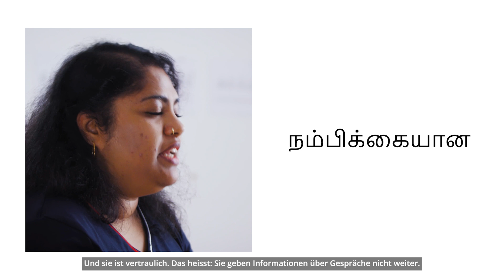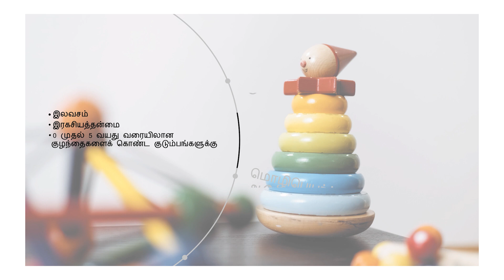Gesundheitsförderung: Angebot der Mütter- und Väterberatung (tamilisch)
Migrantinnen und Migranten nutzen das kostenlose Angebot der Mütter- und Väterberatung deutlich weniger oft als andere Bevölkerungsgruppen. Der Kanton Luzern will deshalb das Angebot bekannter machen. Mit Videos in fünf verschiedenen Sprachen soll die fremdsprachige Migrationsbevölkerung künftig besser erreicht werden.